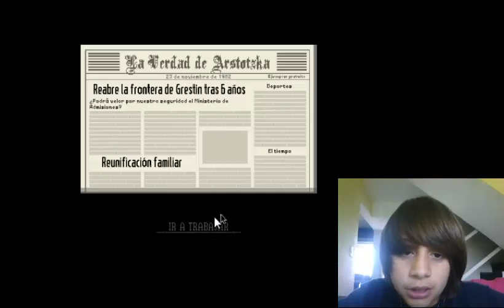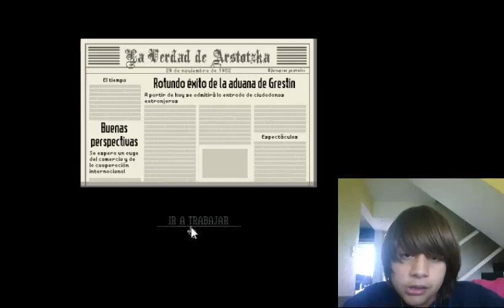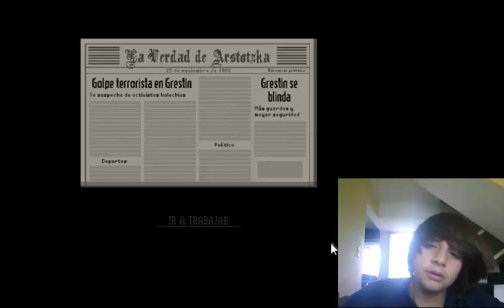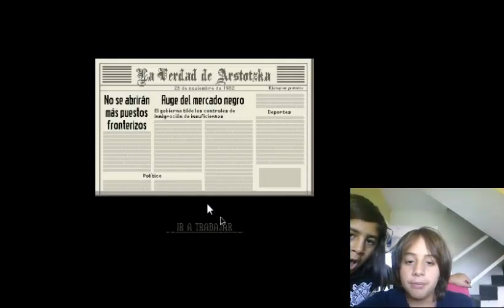papeles por favor | version en español | akilaleo games | episodio 1 | jugando 2.0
ha y like por el susto que me ha dado mi hermana xd xd x3